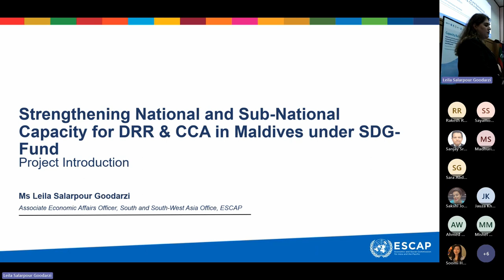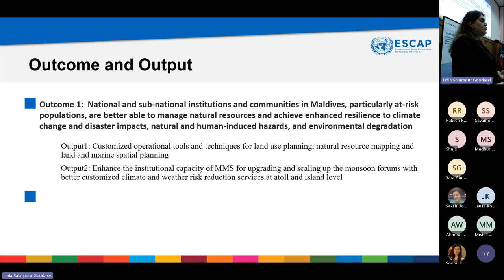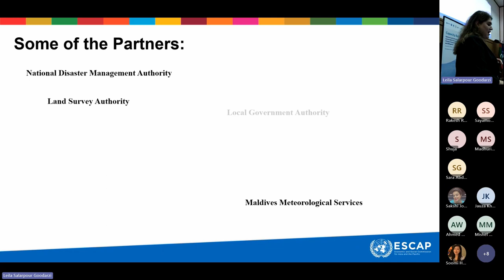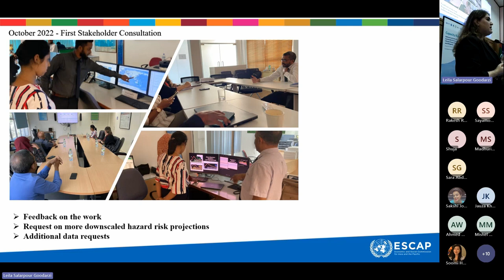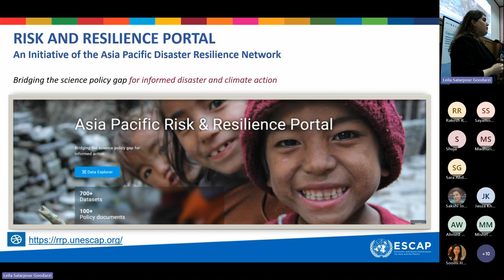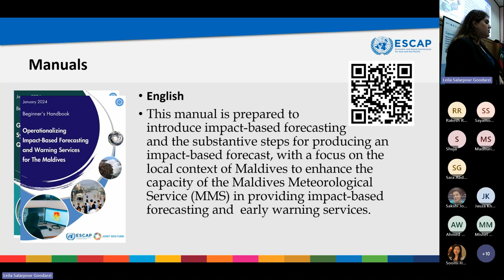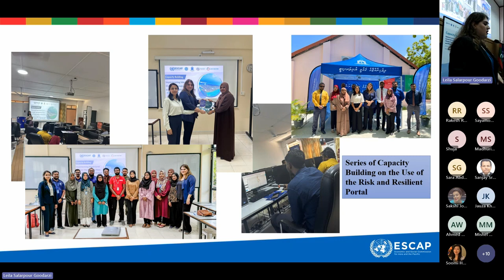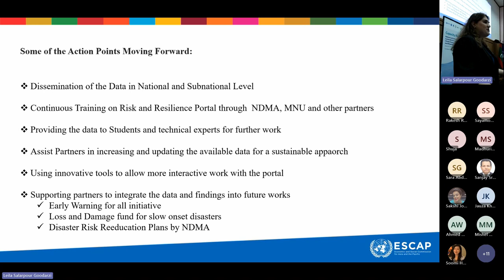Session II: Introduction of Project Objectives and Progress Made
Dr Leila Salarpour Goodarzi, Associate Economic Affairs Officer, South and South-West Asia Office, ESCAP
➢ Presentation
➢ Q&A